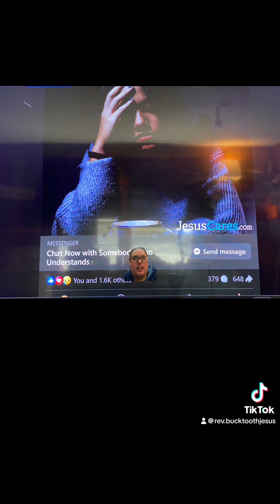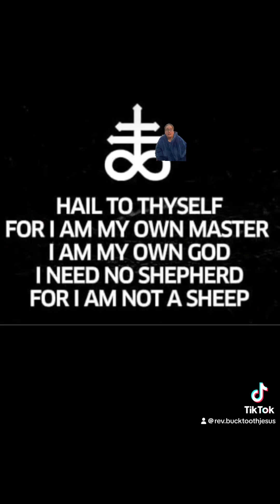Crazy Christian sending me things ￼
They’re allowed to have their religious freedom but the moment I expressed mine, they send me essentially hate mail because I am a Satanist. The hypocrisy.